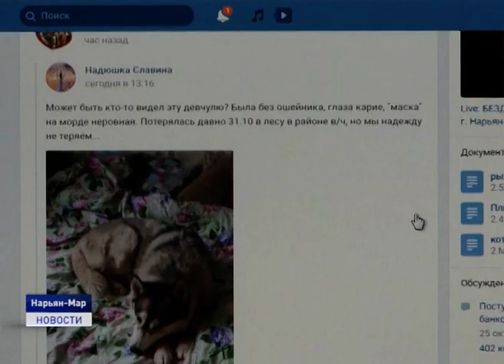ЧЕЛОВЕК СОБАКЕ ДРУГ?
На прошлой неделе на нашем телеканале выходил сюжет про безнадзорных собак, которые несут угрозу горожанам. Но кто виноват в том, что на улицах города столько животных? Могут ли брошенные питомцы обрести новый дом и любящего хозяина? Ответы на эти вопросы искала наша съемочная группа.